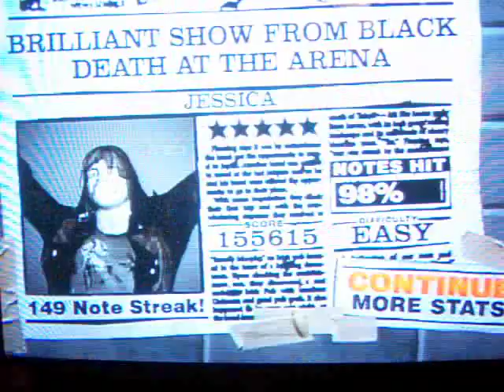Guitar Hero 2-Jessica-Easy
Guitar hero 2 song Jessica on easy mode.